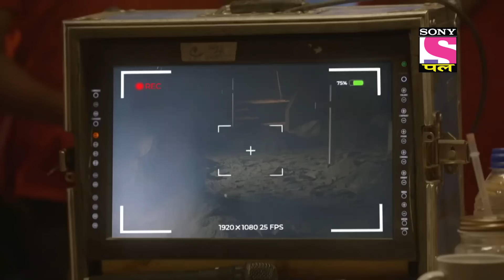Dansh Takes Away Zara | Hero: Gayab Mode On - Ep 79 | Full Episode | 19 March 2022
Episode 79: Dansh Takes Away Zara
Dansh apprehends Zara, hoping that Hero would come to save her again. However, things don't seem to go Hero's way as he finds it hard to deal with Dansh's armor and his evolved form.

Show Name – Hero: Gayab Mode On
Star Cast –  Abhishek Nigam, Yesha Rughani, Manish Wadhwa
Episodes No - 79
Produced By - Alind Shrivastav, Sakshi Thakkar, Nisar Parvez